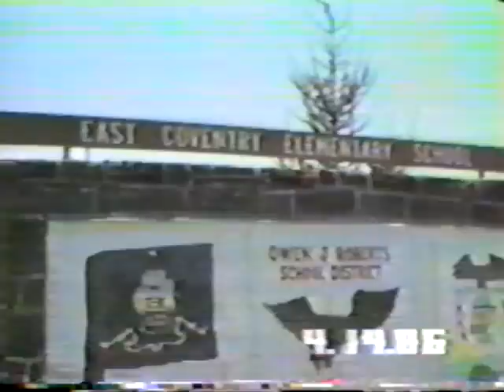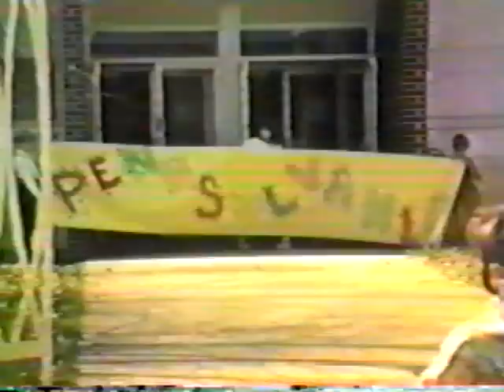3rd Grade Alaska Project Part 1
Back then it was a school-wide project in 3rd grade, sent to an elementary school somewhere in Alaska to represent Pennsylvania.  Now it's just simply comic gold.